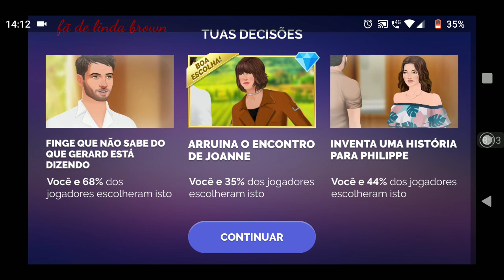Não me esqueça 6 temporada episódio 7 sócios